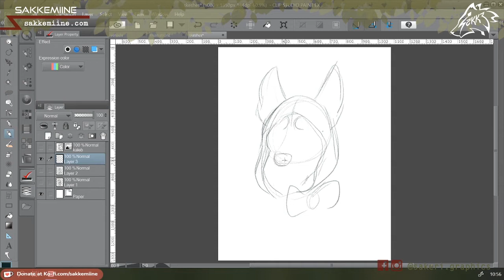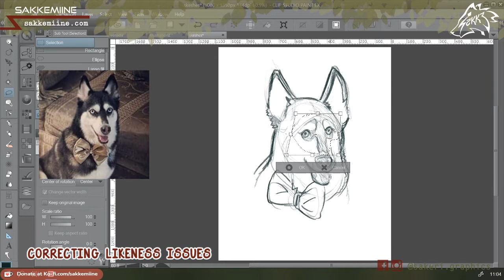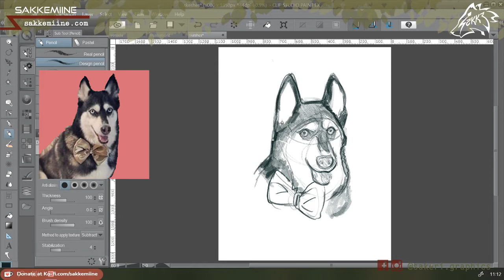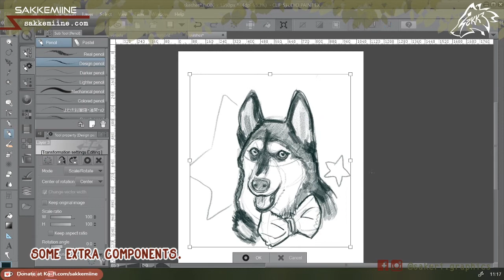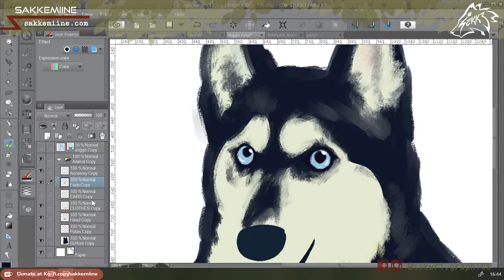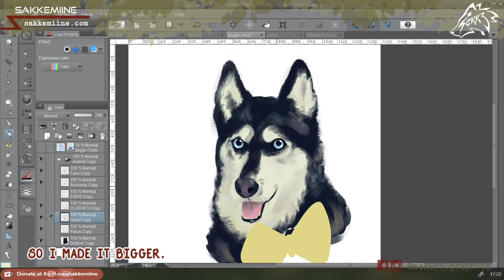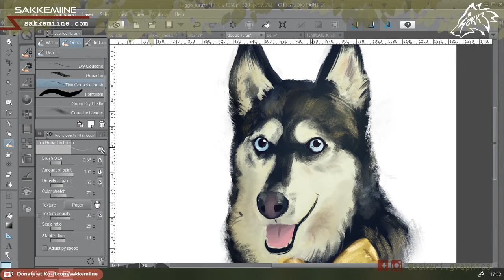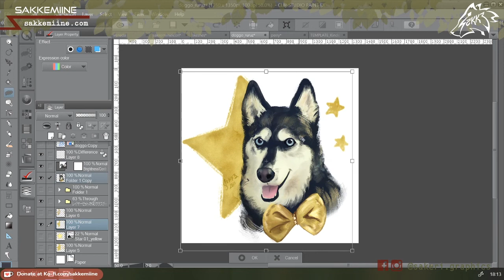☆HOW TO PAINT DOGGO EN CLIP STUDIO PAINT☆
Se me perdió un khedeshú por ahí, me dicen en los comentarios si lo ven, gracias.
Capítulos:
0:00 Bocetando
1:47 Corrigiendo problemas de parecido pt.1
4:38 Detalles innecesarios
5:20 Pintando el doggo
7:16 Corrigiendo problemas de parecidopt.2
9:00 ¿Como pintar dorado brillante?
11:00 Detalles finales
12:20 Endscreen
¡Da un vistazo a mi trabajo!